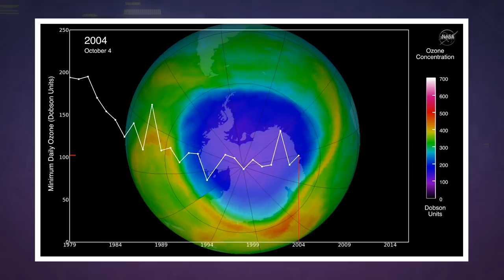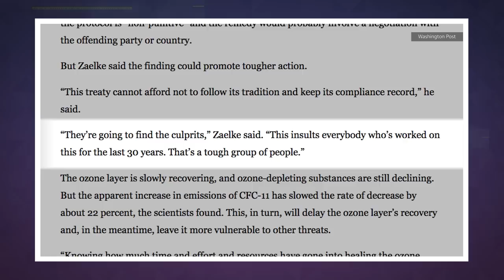Someone’s still making banned CFCs, scientists suspect | Engadget Today